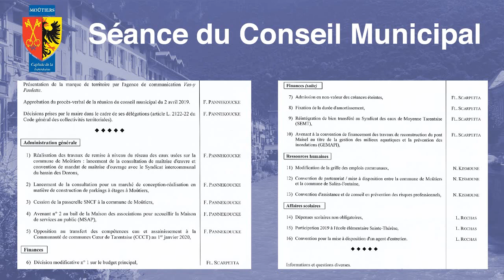Séance du Conseil Municipal de Moûtiers - 16 mai 2019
Séance complète du Conseil Municipal qui s'est tenue le jeudi 16 mai 2019 à Moûtiers.

Présentation de la marque de territoire par l'agence de communication Vas-y Paulette.
32:39 Approbation du procès-verbal de la réunion du conseil municipal du 2 avril 2019.
33:20 Décisions prises par le maire dans le cadre de ses délégations (article L. 2122-22 du Code général des collectivités territoriales).

33:45 1) Réalisation des travaux de remise à niveau du réseau des eaux usées sur la commune de Moûtiers : lancement de la consultation de maîtrise d'œuvre et convention de mandat de maîtrise d'ouvrage avec le Syndicat intercommunal du bassin des Dorons,
50:33 2) Lancement de la consultation pour un marché de conception-réalisation en matière de construction de parkings à étages à Moûtiers,
56:34 3) Cession de la passerelle SNCF à la commune de Moûtiers,
01:01:16 4) Avenant n° 2 au bail de la Maison des associations pour accueillir la Maison de services au public (MSAP),
01:04:29 5) Opposition au transfert des compétences eau et assainissement à la Communauté de communes Cœur de Tarentaise (CCCT) au 1er janvier 2020,
01:06:15 6) Décision modificative n° 1 sur le budget principal,
01:12:15 7) Admission en non-valeur des créances éteintes,
01:13:21 8) Fixation de la durée d'amortissement,
01:14:16 9) Réintégration de bien transféré au Syndicat des eaux de Moyenne Tarentaise (SEMT),
01:17:41 10) Avenant à la convention de financement des travaux de reconstruction du pont Maisel au titre de la gestion des milieux aquatiques et la prévention des inondations (GEMAPI),
01:18:56 11) Modification de la grille des emplois communaux,
01:23:43 12) Convention de partenariat / mise à disposition entre la commune de Moûtiers et la commune de Salins-Fontaine,
01:25:22 13) Convention d'assistance et de conseil en prévention des risques professionnels,
01:26:20 14) Dépenses scolaires non obligatoires,
01:28:56 15) Participation 2019 à l'école élémentaire Sainte-Thérèse,
01:31:12 16) Convention pour la mise à disposition d'un agent d'entretien.

01:33:01 Informations et questions diverses.